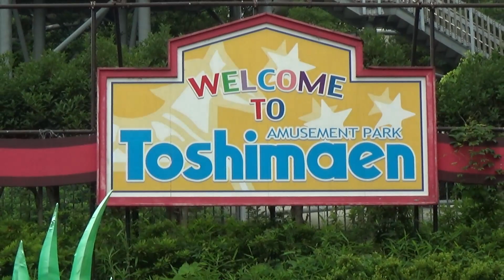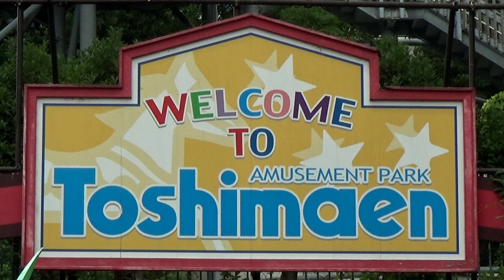としまえん 閉園前に懐かしい遊具に再会してきた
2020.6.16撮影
としまえん あじさい園であじさいを撮影ついでに、若き日に良く遊びに来た「豊島園」（当時はこう書いたような）の、懐かしい乗り物を少しだけ撮ってみました。
８月に閉園した後、回転木馬（メリーゴーランド）＝エルドラドはどうなってしまうのか気になるところです。
きっと何らかの形で、保存或いは使用してくれると思っていますが。

そのエルドラドを題材にした曲がありましたので、リンク貼っておきますね。